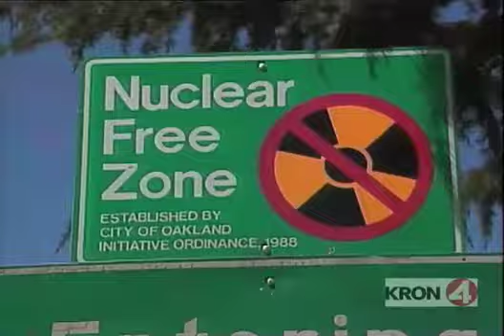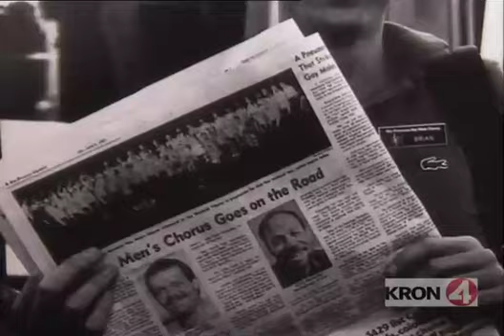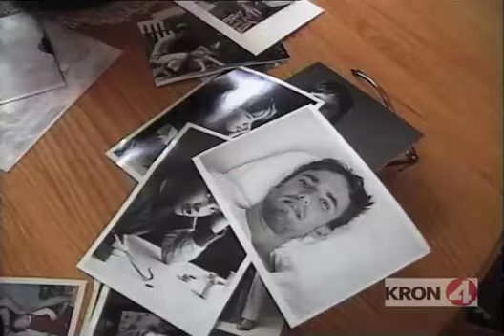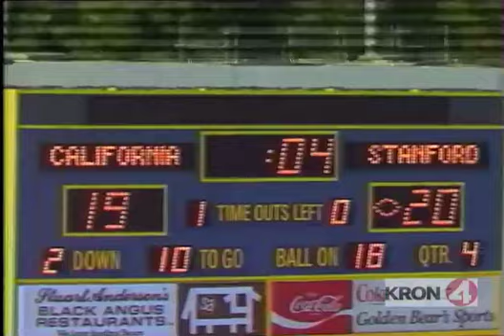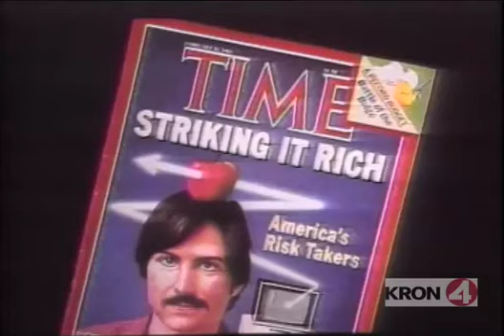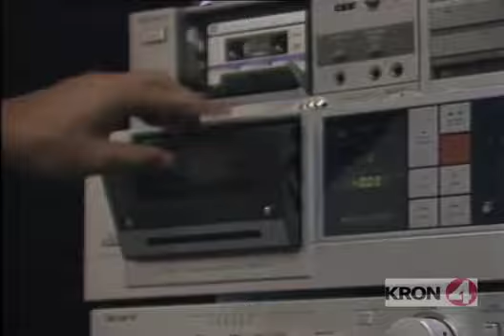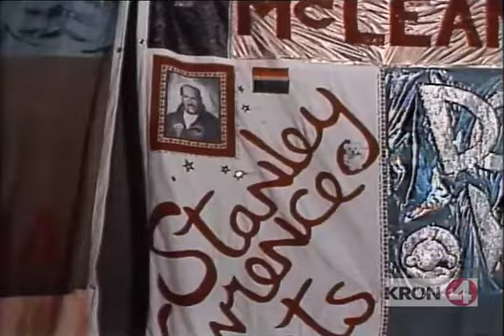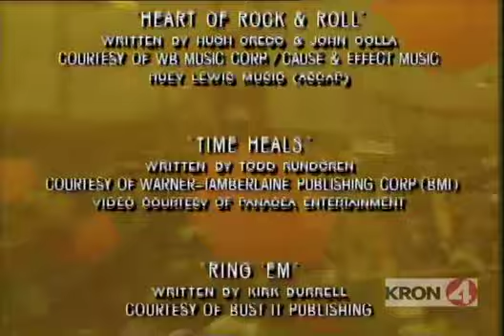History of San Francisco 10: San Francisco in the 1980s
Episode from KRON-TV's Emmy Award winning Decades series made in 1997 and presented by Suzanne Shaw, which uses original news footage and contemporary interviews to reflect on Bay Area history from the 1980s, including issues relating to: the threat of nuclear war; relations with the Soviet Union; Central American conflict and the growth of the Bay Area's Latino population; immigration; AIDS; sports; the financial and music industry; the home computer revolution; the advent of crack cocaine and the 1989 earthquake. Also features interviews with Senator Dianne Feinstein; Armistead Maupin; Ian Therman; David Hartsough; Brian Wilson; Chuck Frutchey; Larry Geis; Ralph Stone; Judi Iranyi-Stone; Dr Paul Volberding; Alison Moed; Dr. Mervyn Silverman; Gary Tyrrel; Bill Walsh; Joe Montana; Huey Lewis; Mayor Willie Brown; Steve Wozniak; Art Agnos and Rev. Cecil Williams. This program was written and produced by Stacy Waters, narrated by Wendy Tokuda, edited by Jim Joy and Executive Producer was Janette Gitler.

Shows that we are not allowed to show here are available there.